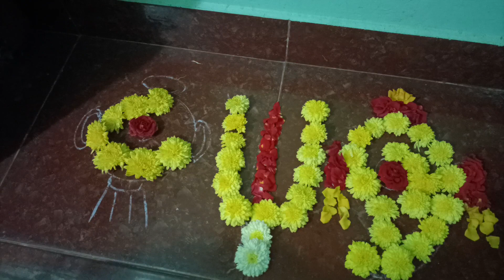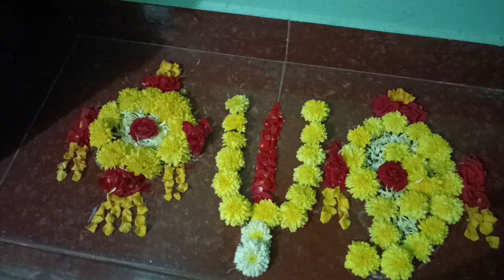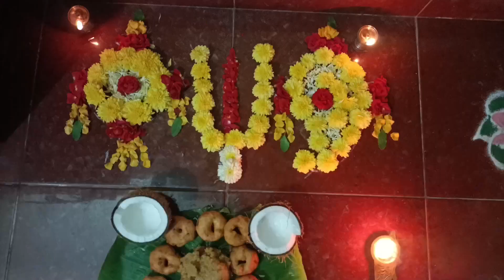எங்க வீட்டு புரட்டாசி சனிக்கிழமை வழிபாடு|Vasantha kai vannam